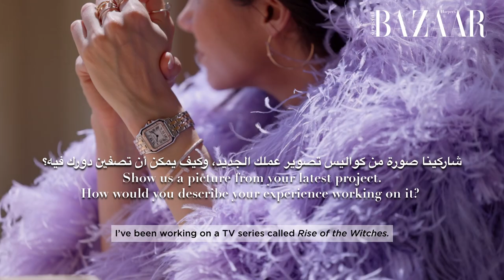Rise of The Witches’ Sumaya Rida Tells Us The Story Behind Her Photos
Untold stories are always the best stories… KSA actress Sumaya Rida shares a few snaps from her phone with Harper’s Bazaar Saudi at our Autumn 2022 cover shoot revealing her thoughts, emotions and what was really going on behind the scenes on set. From intense training session for her role in Rupture, to having fun with other cast members during the filming of Rise Of The Witches and being honoured at the Venice Film Festival, watch the full video here.

Editor in Chief: Olivia Phillips
Styling: Nour Bou Ezz
Jewellery: Cartier
Videography: Radwan Khan
Editing: Farah Abouel Seoud
Arabic Editor: Khulood Ahmed